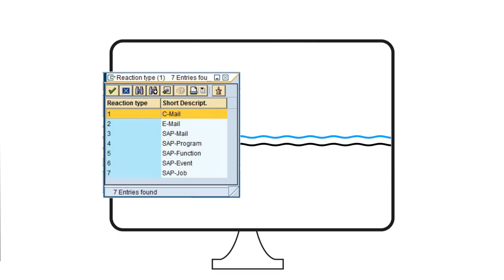SABMON: Automatisiertes Management und Monitoring von SAP® Systemen + Business Prozessen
Erfahren Sie in 2 Minuten wie Sie auf einfache und komfortable Weise sowohl Ihre SAP® Systeme als auch Ihre Geschäftsprozesse fest im Blick haben.  Dazu müssen Sie nicht mal auf das übersichtliche Cockpit schauen, denn SABMON läuft einfach im Hintergrund. D. h. Sie werden automatisiert nur dann informiert, wenn tatsächlich mal etwas nicht ganz rund läuft. So gewinnen Sie wertvolle Arbeitszeit, um sich auf spannendere Aufgaben zu konzentrieren.